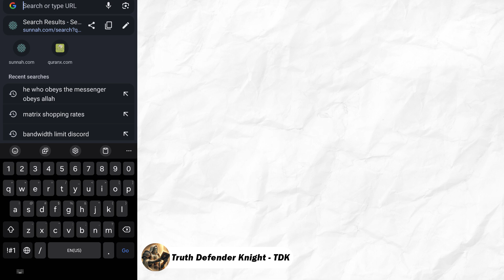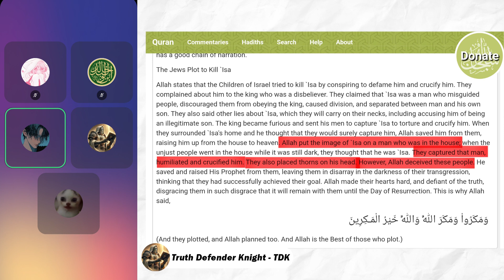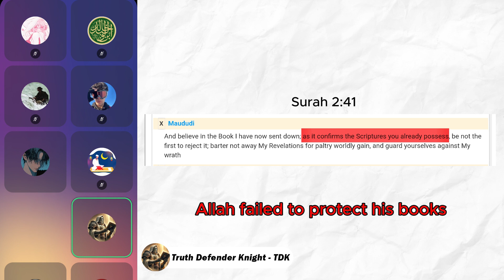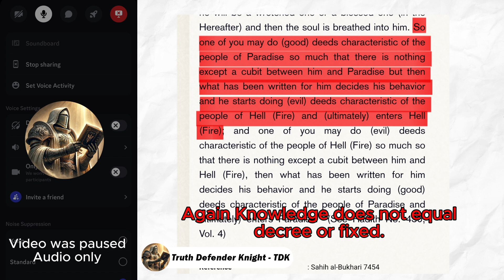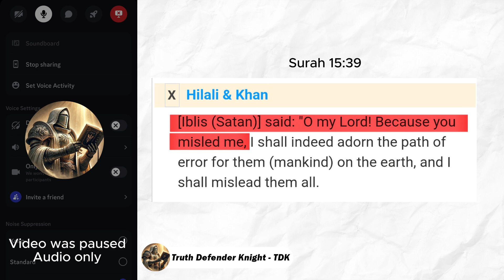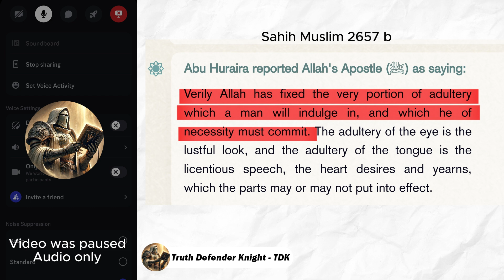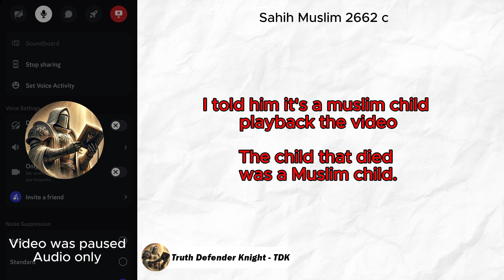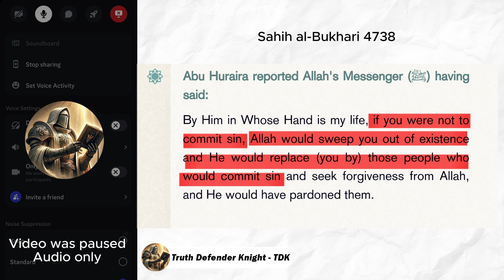Debate | Allah the best of Deceivers | Islam have NO Answers but LIES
I'm here to spread the truth and expose the lies and glorify King Jesus.
Study for your self and don't be deceived.

Ephesians 5:11

We are called to be a light unto the world. Let the light of Christ shine through you and be emboldened through what I do to speak the Truth without shame or fear.

Proverbs 28:1
The wicked flee when no man pursueth: but the righteous are bold as a lion.